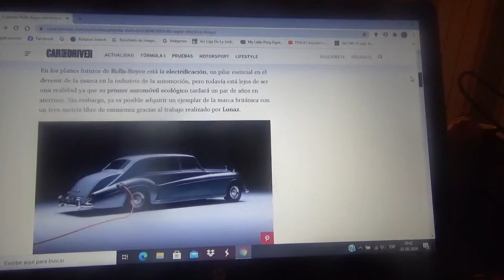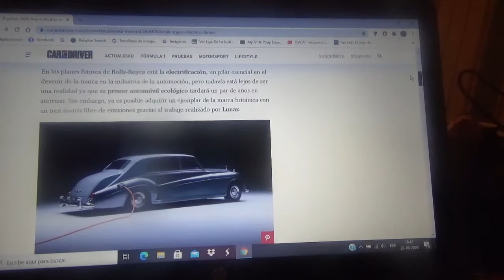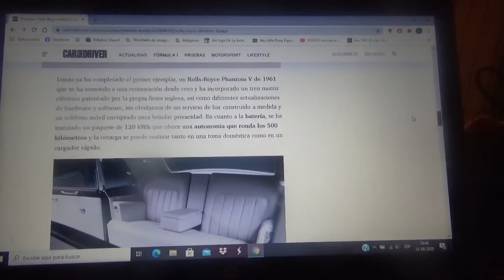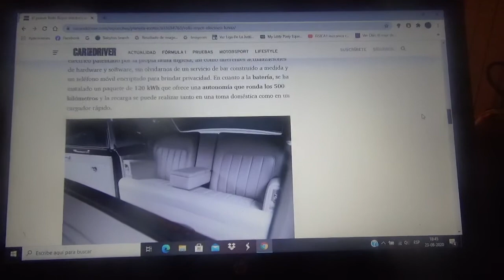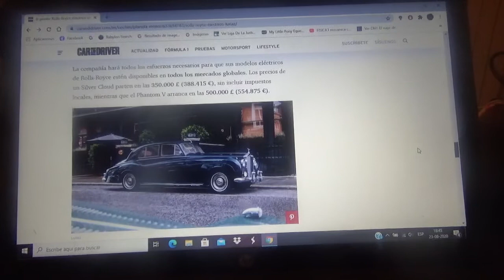Este Rolls Royce 100% eléctrico fue hecho por Lunaz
Aquí les cuento sobre como es este Rolls Royce clásico totalmente eléctrico creado por la compañía británica Lunaz